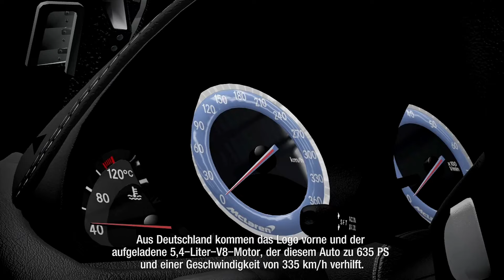Der wohl BESTE Teil der gesamten Motorsport Reihe - Forza Motorsport 4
Forza Motorsport 4 hatte viel zu bieten was man heutzutage vermissen lässt. Eine grandiose Auto Palette, viele Rennstrecken und Einstellungsmöglichkeiten die in Modernen Ablegern einfach fehlen.

Hier gehts zum Forza Forum für alte Rennwagen, lasst ein Herz da